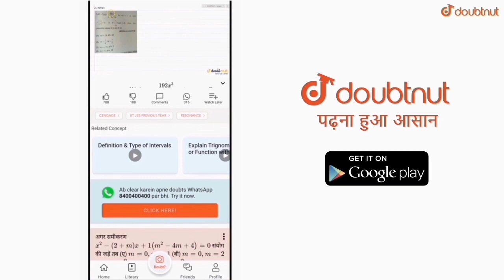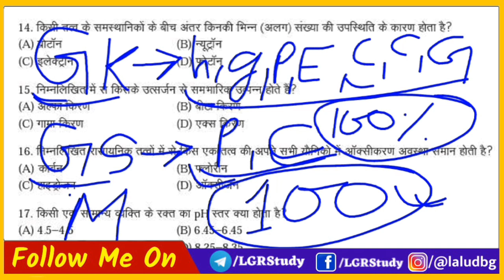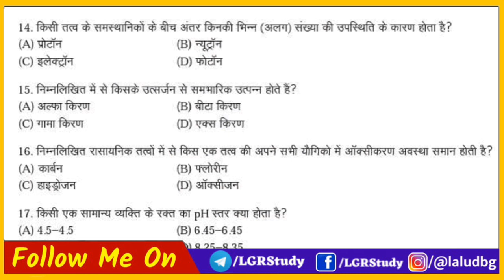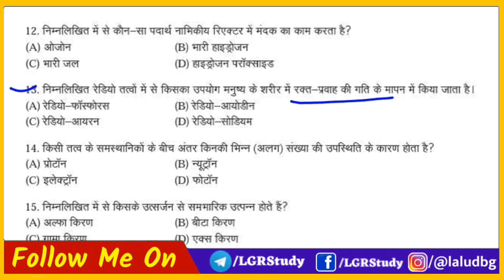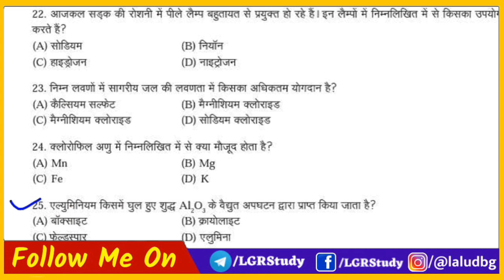iti entrance exam previous year question paper | iti entrance exam preparation |iti chemistry 2022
☝️☝️☝️इस एप्प पर आप को 10th, 12th, ITI, पॉलिटेक्निक एवं पारामेडिकल के बेहतर तैयारी के लिए स्टडी मेटेरियल, PDF, class Note,  प्रैक्टिस सेट एवं Daily Quiz बिल्कुल फ्री में मिलेगा तो अभी डाउनलोड करें ☝️☝️

hai, iti ka question 2022, iti ka question 2022 ka, iti ka question paper 2022 math, iti ka question math, iti ka question answer 2022,